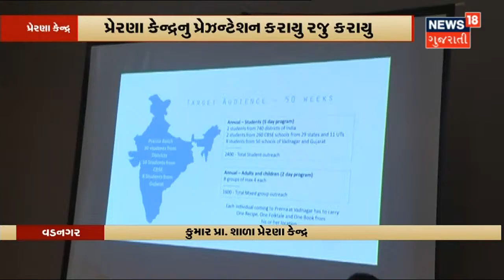7મી August એ Vijay Rupani CM તરીકે પૂરા કરશે 5 વર્ષ | News18 Gujarati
7મી August એ Vijay Rupani CM તરીકે પૂરા કરશે 5 વર્ષ. Narendra Modi બાદ CM તરીકે 5 વર્ષ પૂરા કરનાર ફક્ત બીજા નેતા બનશે Vijay Rupani.1971 માં જનસંઘના કાર્યકર તરીકે રાજકીય સફર કરી હતી શરૂ.